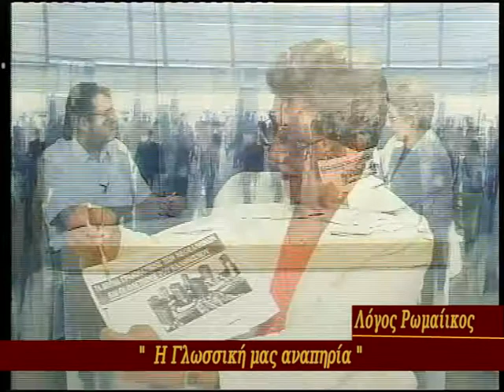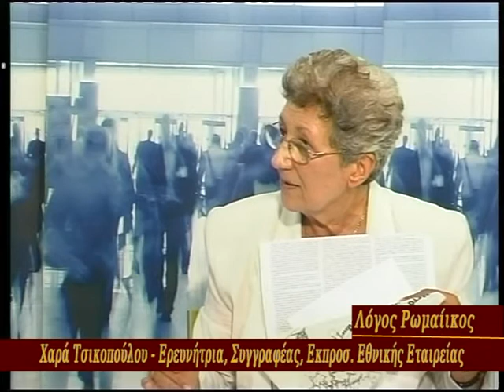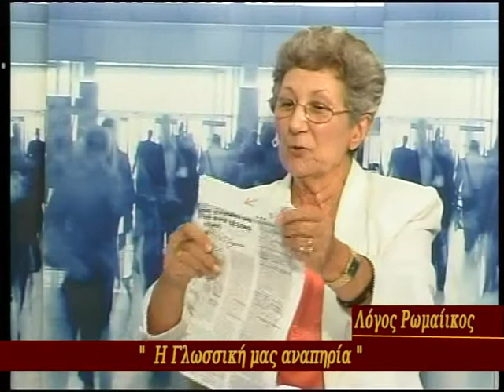Η ΓΛΩΣΣΙΚΗ ΜΑΣ ΑΝΑΠΗΡΙΑ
ΛΟΓΟΣ ΡΩΜΑΙΙΚΟΣ
ΤΗΛΕΟΠΤΙΚΕΣ ΠΑΡΑΓΩΓΕΣ ''ΕΝΩΜΕΝΗΣ ΡΩΜΗΟΣΥΝΗΣ'' (ΑΧΕΛΩΟΣ TV- 2014)
ΠΑΡΑΓΩΓΟΣ - ΠΑΡΟΥΣΙΑΣΤΗΣ: ΑΝΔΡΕΑΣ ΜΠΛΑΝΟΣ
ΥΠΕΥΘΥΝΟΣ ΣΤΟΥΝΤΙΟ - ΚΑΜΕΡΑ: ΦΩΤΗΣ ΒΑΡΔΗΣ

ΚΑΛΕΣΜΕΝΗ: Χαρά Τσικοπούλου, Ερευνήτρια - Συγγραφέας,
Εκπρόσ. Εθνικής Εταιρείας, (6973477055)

ΣΧΟΛΙΑ:
- ΓΙΑΤΙ Η ΕΛΛΗΝΙΚΗ ΓΛΩΣΣΑ, Η ΓΛΩΣΣΑ ΤΟΥ ΕΥΑΓΓΕΛΙΟΥ ΚΑΙ ΤΟΥ ΠΑΓΚΟΣΜΙΟΥ ΠΟΛΙΤΙΣΜΟΥ, ΑΥΤΟΣ Ο ΠΟΛΥΤΙΜΟΣ ΘΥΣΑΥΡΟΣ ΜΑΣ, ΚΙΝΔΥΝΕΥΕΙ  -ΜΕΤΑ ΑΠΟ 4000 ΧΡΟΝΙΑ-  ΑΠΟ ΑΛΛΟΙΩΣΗ ΚΑΙ ΠΙΘΑΝΗ ΕΞΑΦΑΝΙΣΗ ΜΕΣΑ ΣΤΗ ΧΟΑΝΗ ΤΗΣ ΠΑΓΚΟΣΜΙΟΠΟΙΗΣΗΣ;
ΠΟΙΟΙ ΤΗΝ ΠΟΛΕΜΟΥΝ ΕΚ ΤΩΝ ΕΣΩ;
- ΓΙΑΤΙ Η ΛΕΞΙΠΕΝΙΑ ΤΩΝ ΝΕΩΝ, Ο ΕΚΛΑΤΙΝΙΣΜΟΣ ΤΗΣ ΓΡΑΦΗΣ, Η ΒΙΑΙΗ ΕΙΣΒΟΛΗ ΞΕΝΩΝ ΛΕΞΕΩΝ, Ο ΑΦΕΛΛΗΝΙΣΜΟΣ ΚΑΙ Η ΕΠΙΒΟΛΗ ΤΟΥ ΜΟΝΟΤΟΝΙΚΟΥ ΑΠΟΤΕΛΟΥΝ ΣΗΜΕΡΑ ΤΟΥΣ  «ΔΟΥΡΕΙΟΥΣ ΙΠΠΟΥΣ»;
ΤΙ ΛΕΕΙ  ΓΙΑ ΟΛΑ ΑΥΤΑ Η ΥΠΕΥΘΥΝΗ ΠΟΛΙΤΕΙΑ ΑΛΛΑ ΚΑΙ Ο ΑΚΑΔΗΜΑΙΚΟΣ ΚΟΣΜΟΣ;
- ΓΙΑΤΙ Η ΓΛΩΣΣΙΚΗ ΑΝΕΠΑΡΚΕΙΑ ΤΩΝ ΝΕΩΝ ΜΑΣ ΘΑ ΜΠΟΡΟΥΣΕ ΝΑ ΘΕΩΡΗΘΕΙ ΑΙΤΙΑ ΔΥΣΜΕΝΩΝ ΕΠΙΠΤΩΣΕΩΝ ΣΤΗ ΣΥΓΚΡΟΤΗΣΗ ΤΗΣ ΠΡΟΣΩΠΙΚΟΤΗΤΑΣ ΤΟΥΣ ΑΛΛΑ ΚΑΙ  ΣΤΟ ΜΕΛΛΟΝ ΟΛΟΚΛΗΡΟΥ ΤΟΥ ΕΛΛΗΝΙΣΜΟΥ;